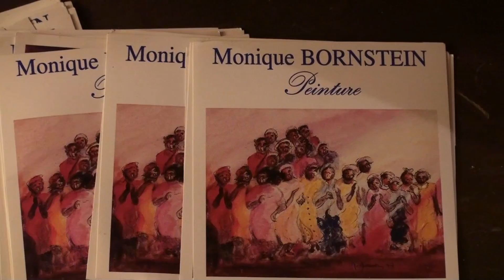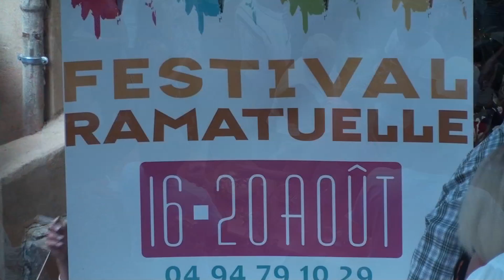expo jazz ramatuelle